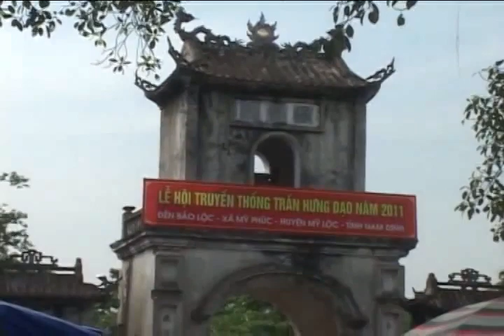Văn Hóa Hầu Đồng của làng quê Bắc Bộ Part1 - Lê Thị Nhung